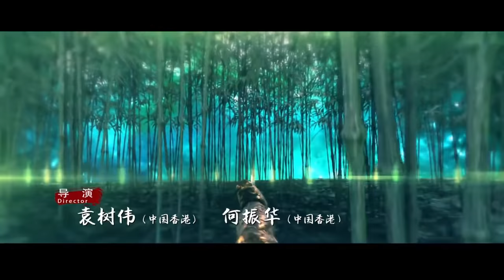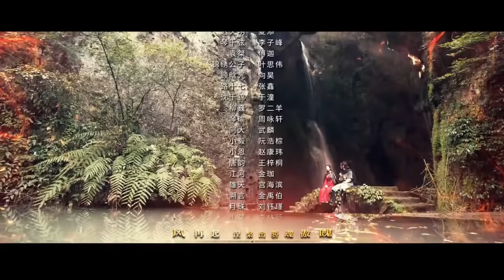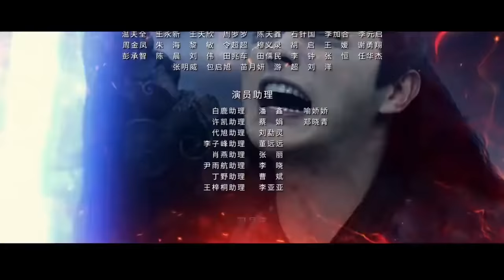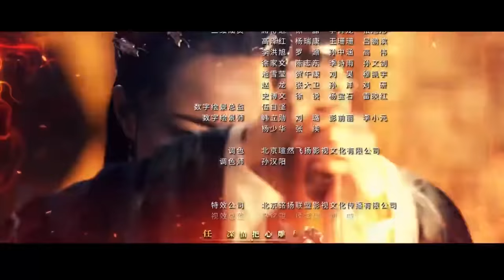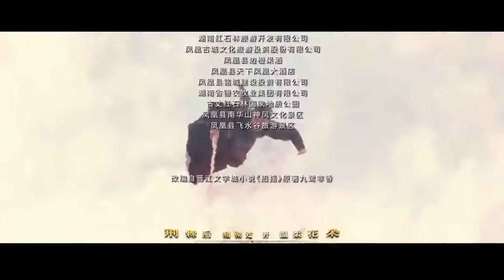【ENG SUB】The Legends EP30│Bai Lu, Xu Kai, Dai Xu│Fresh Drama